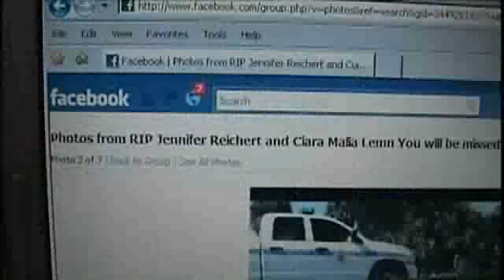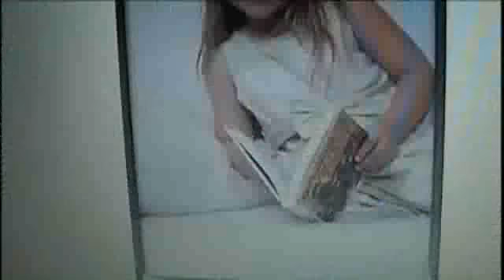Teens Hit, Killed By Train Identified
Three girls that were hit and killed by a train in Melbourne are identified.